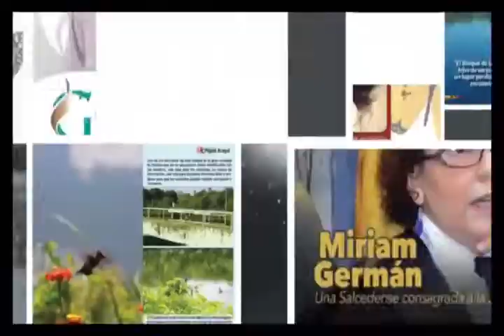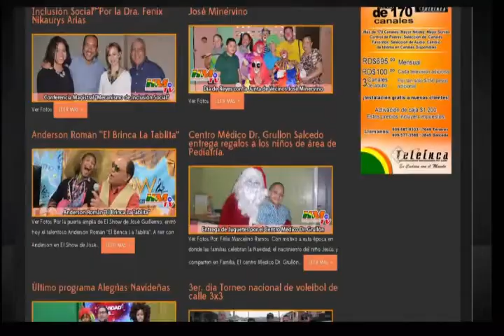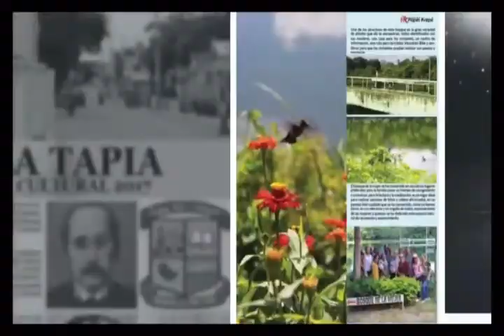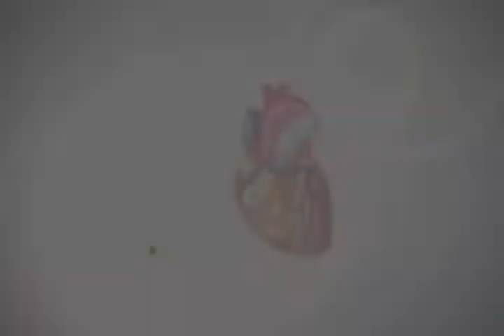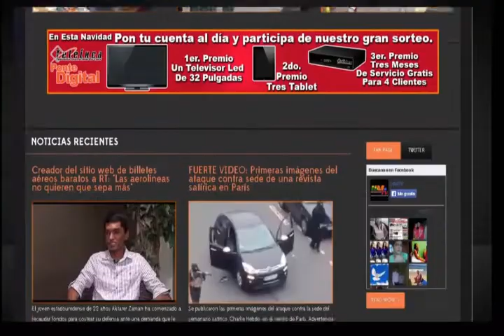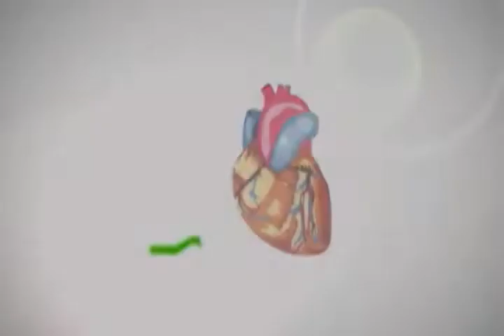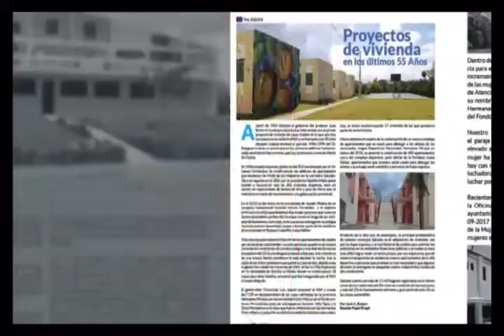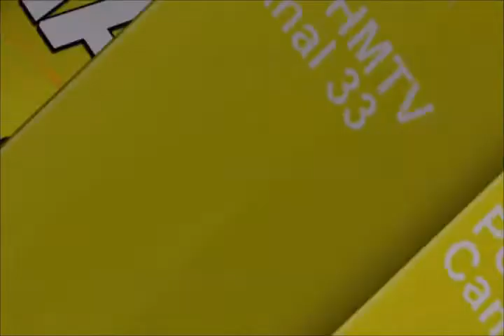Tu Mejor Manana 40 Aniversario Centro Médico Dr. Grullon 9-02-18